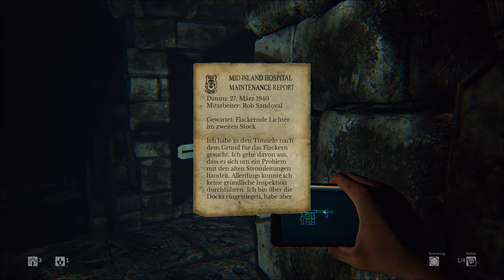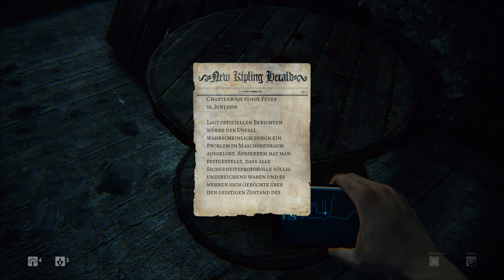Let's Play - Daylight #005 - Der Weg in die Freiheit? [HD]